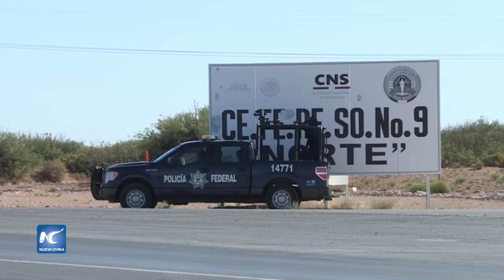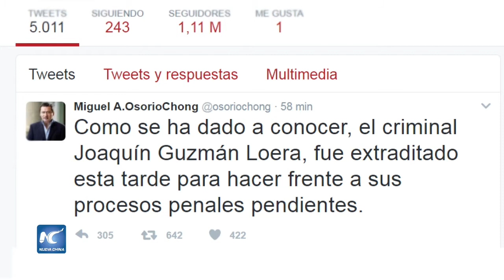Extraditado sorpresivamente el Chapo Guzmán a Estados Unidos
Leyenda del crimen organizado, uno de los más importantes narcotraficantes de todos los tiempos, Joaquín el Chapo Guzmán, es extraditado a Estados Unidos.
Fecha: 19/01/2017
Locación: Chihuahua, México